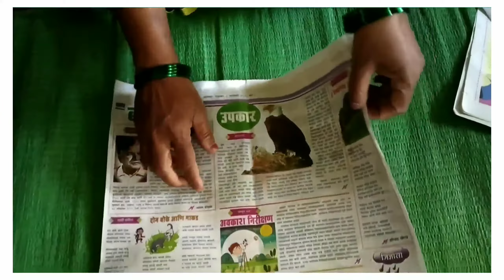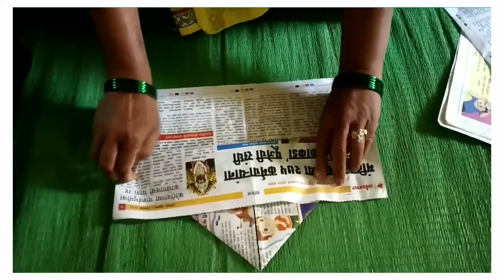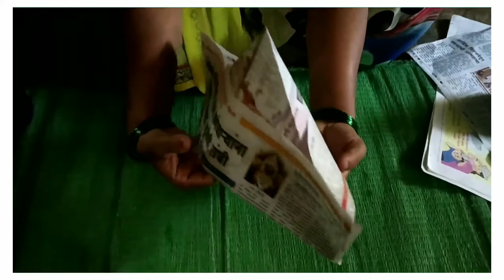make a cap/कागदी टोपी तयार करणे/kagadi topi/कागदकाम/कार्यानुभव/work experience/शाळा /karunagurav